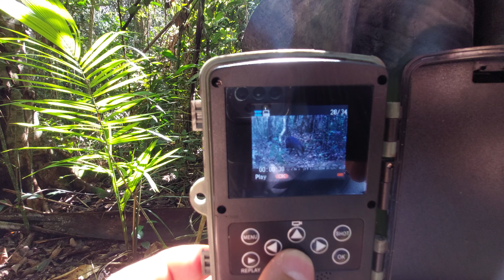Conferindo as câmeras de trilha em 10/03/2024 - parte 01